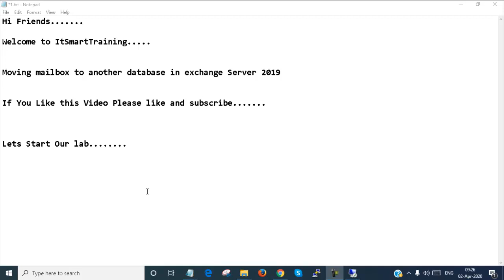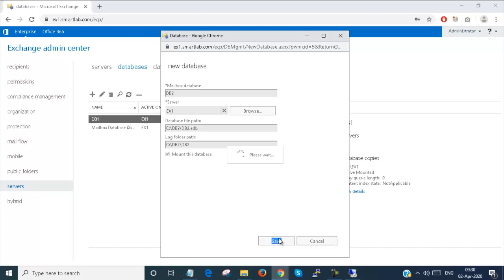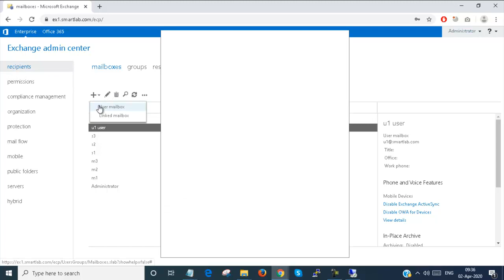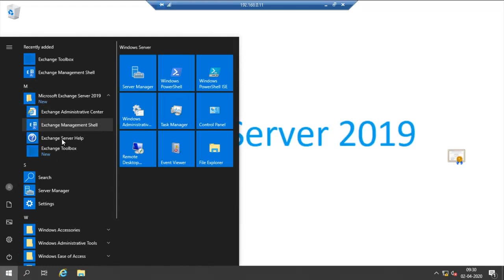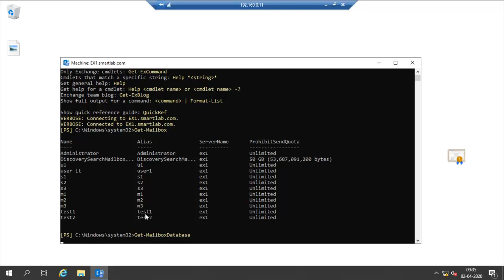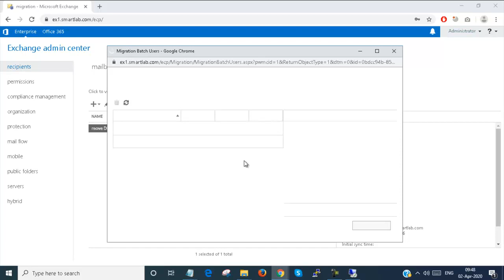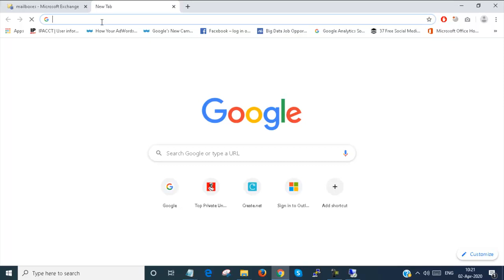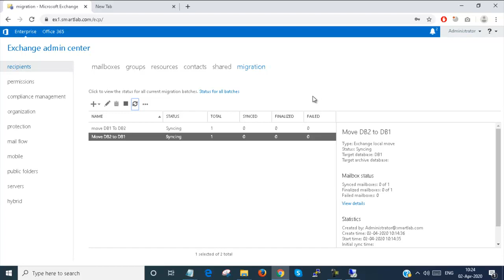17. Mailbox Move One Database To Another | Exchange Server 2019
Get Training to make you IT smart.

17. Mailbox Move One Database To Another | Exchange Server 2019